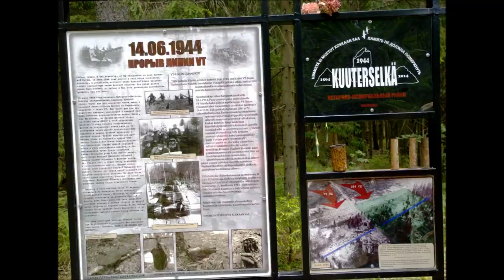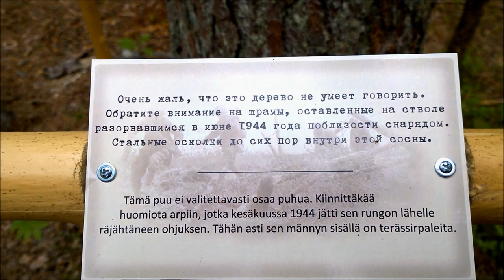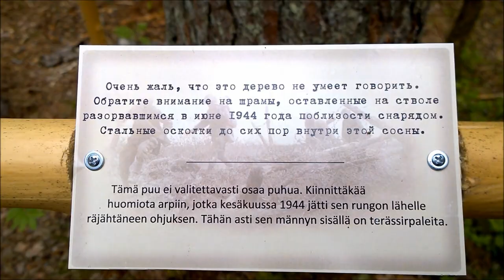Ровно 70 лет назад, 12 июня 1944 года, здесь была прорвана линия обороны Маннергейма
В посёлке Лебяжье открыта мемориальная зона "Битва при Куутерселькя".
В далёком 1944 г. здесь гремели страшные бои. К оборонительным укреплениям финской армии подступали советские солдаты, кругом стрельба, взрывы, огонь, смерть...